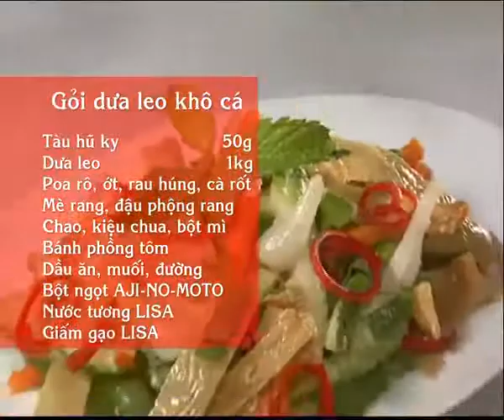Hướng Dẫn Cách Nấu Ăn Món Gỏi Dưa Leo Khô Cá Món Ngon Mỗi Ngày